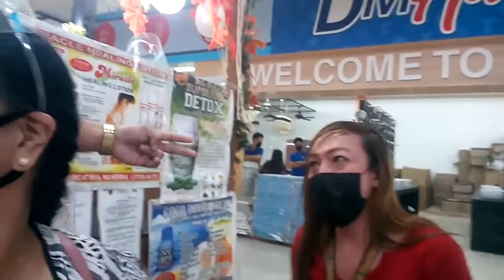DIVE MART SA LAGUNA.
Dating with my co workers.